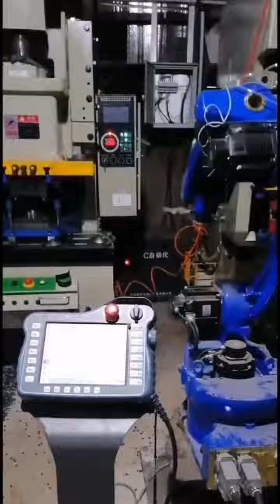Handle control robot manipulator 關于沖壓的那點事兒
纳博特科技